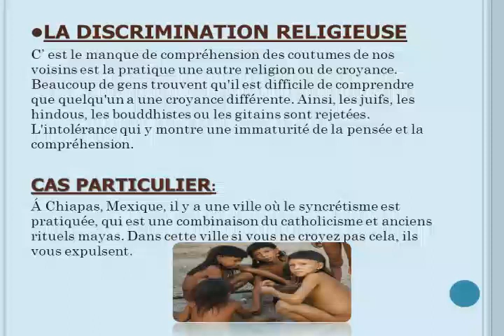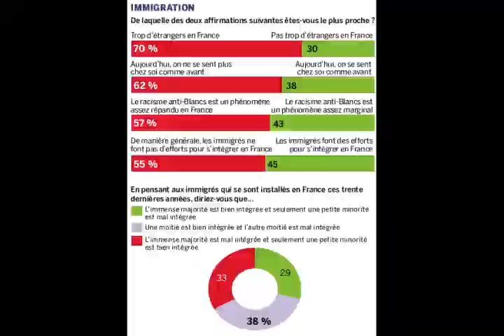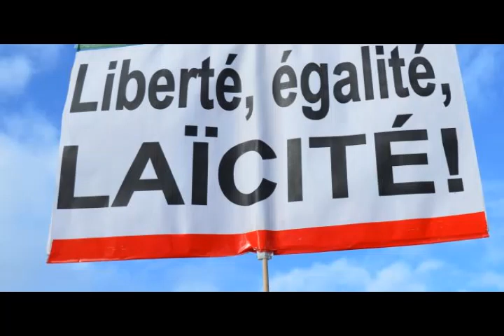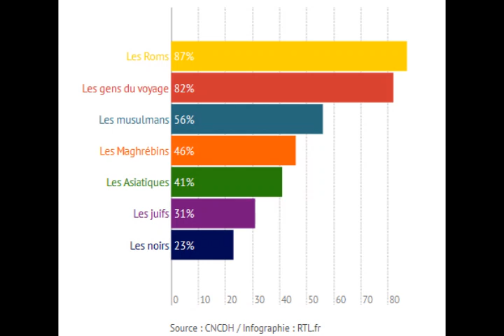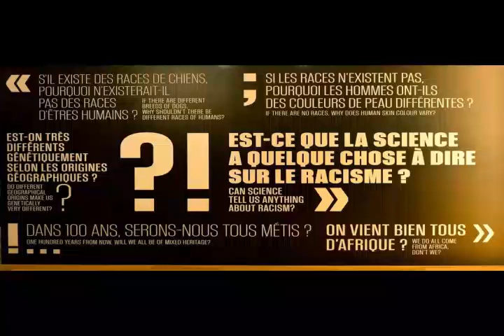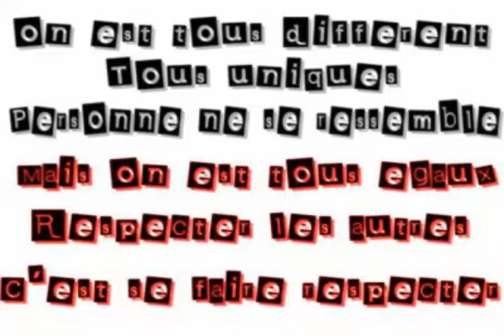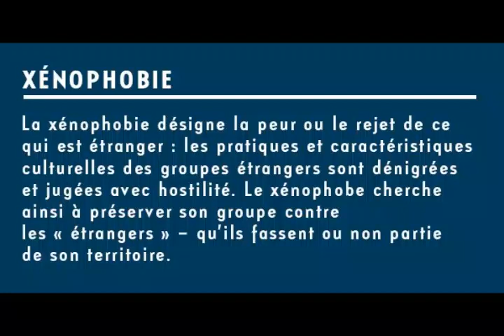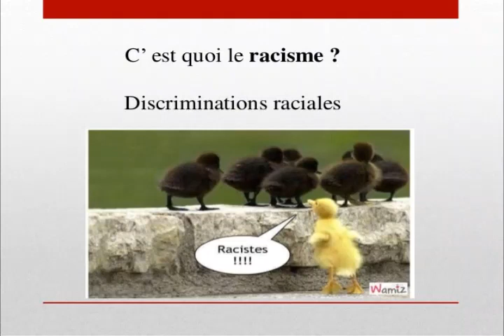EQUALITY 21 MARS 2015 RACISME & ORIGINE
Sujet du Jour : Race & origine ethnique / Lutte contre le racisme et antisémitisme